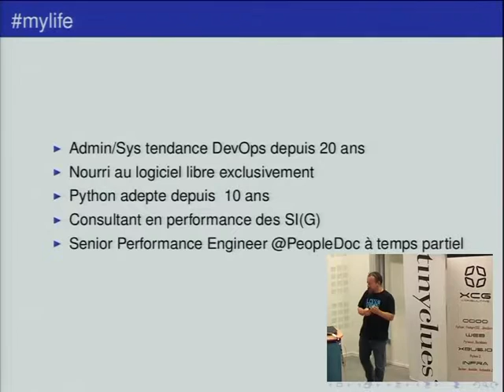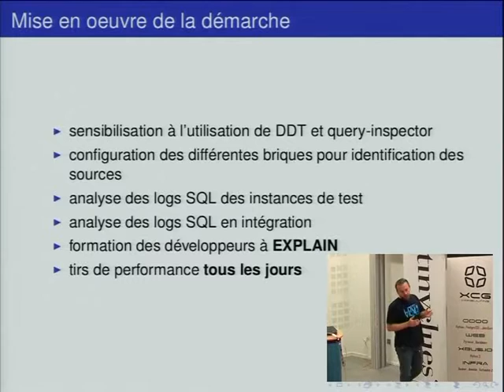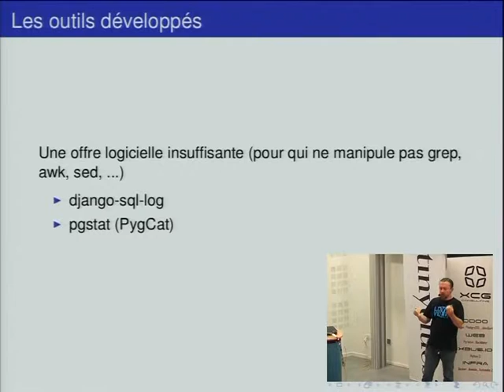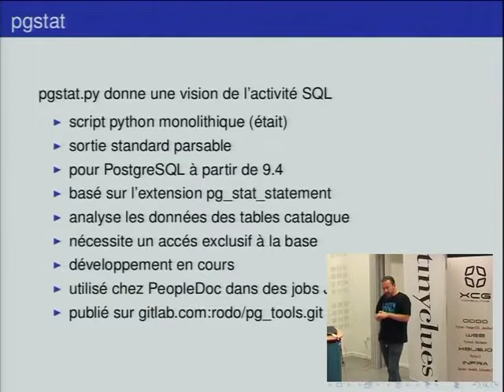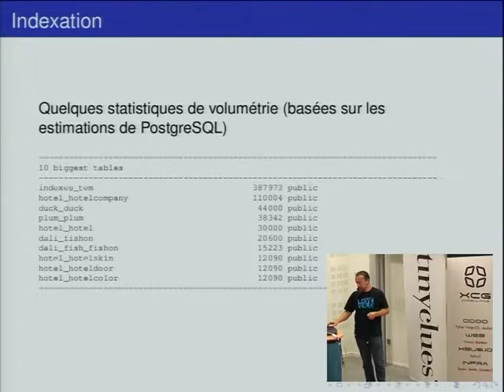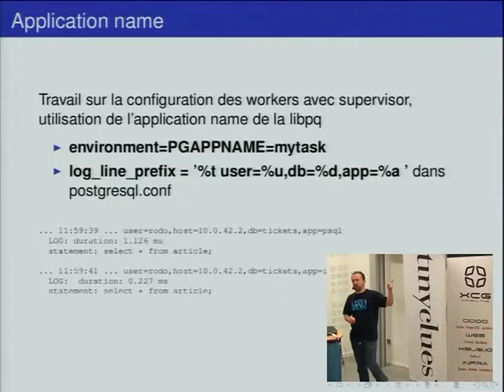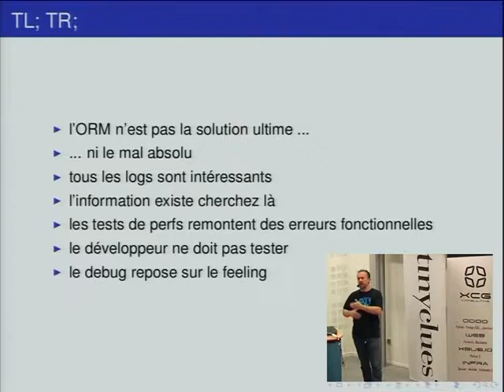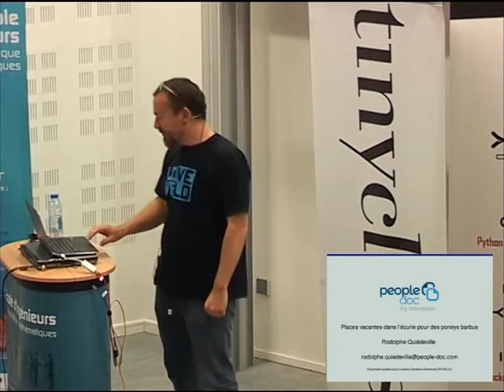18 Rodolphe Quiédeville SQL Debug avec Django